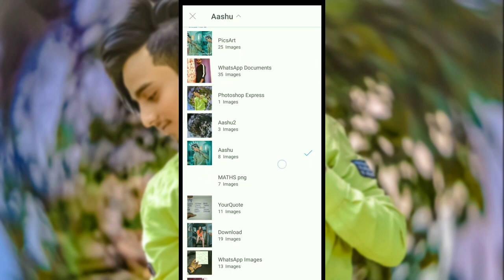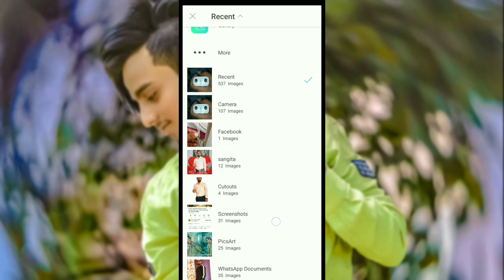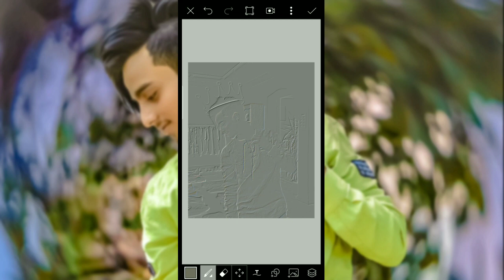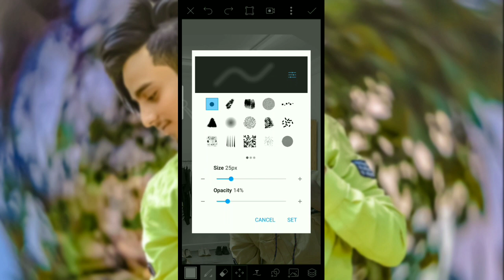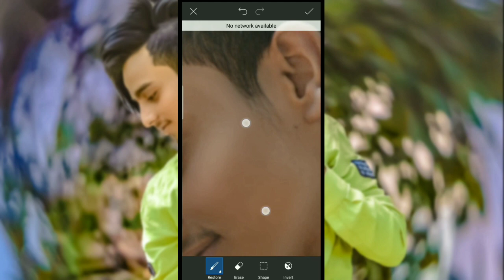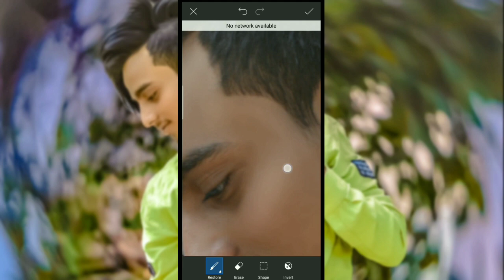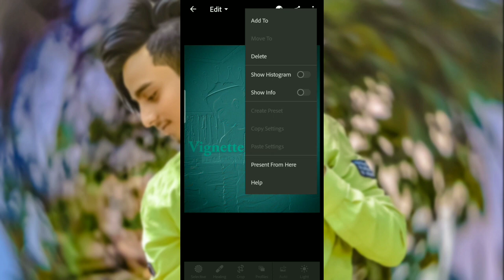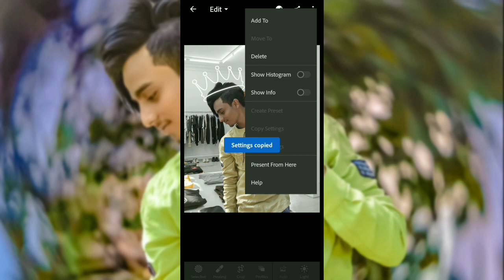PicsArt King Photo Editing।। PicsArt me face ko kaise white kaise kare।।photo ko kaise gora kare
Hii